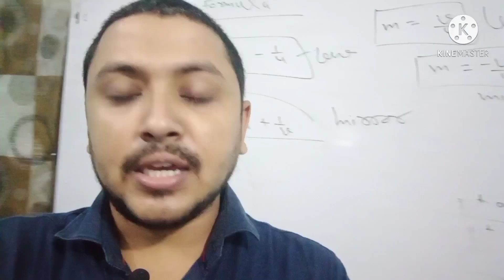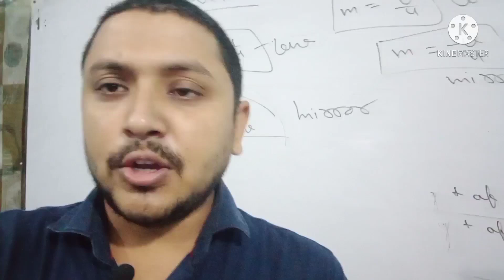CBSE latest news| dispute settlement committee|Re-exam date announced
innovation coaching

shivam dubey

CBSE

CBSE dispute settlement

CBSE re-exam

CBSE shocking news today

re-exam

CBSE new updates

unsatisfied students

CBSE committee

CBSE big day

CBSE improvement exam

CBSE Re-exam date announced

CBSE dispute settlement committee